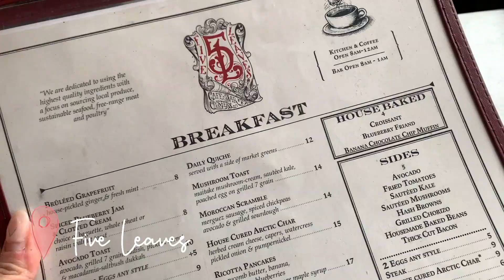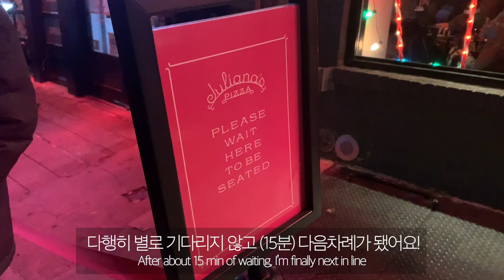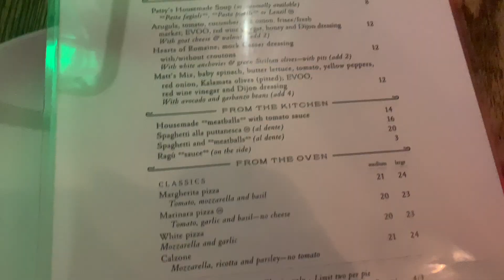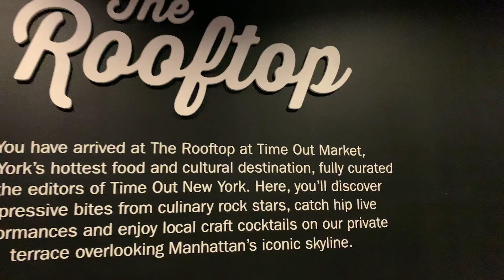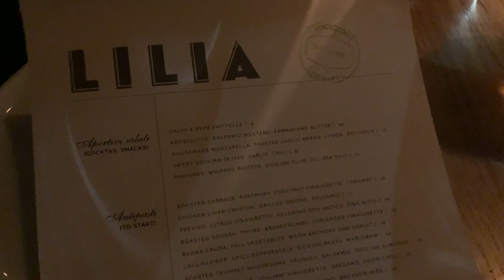[DAILY🗽] 2019 연말 브이로그 | 윌리엄스버그 브런치, 겨울모자 쇼핑, 덤보에서 피자 먹고 야경 보기, 릴리아 디너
안녕하세요!
2019년의 끝자락에 찍었던 브루클린에서의 소소한 일상 영상들을 모아서 올려봐요.
배우 히스레저가 가장 좋아했던 윌리엄스버그 브런치 맛집, 브루클린 브릿지의 뷰로 유명한 덤보에서의 피자 먹방, 미슐랭 셰프의 레스토랑 Lilia에서의 먹방 등을 담아봤어요 (거의 먹방로그네요..ㅋ)
모두들 2019년 잘 마무리 하시고 2020년 행복한 새해 출발 하셨길 바라요 :)

City Girl - Ji Eun's Sunset
Joolie - Three Small Words